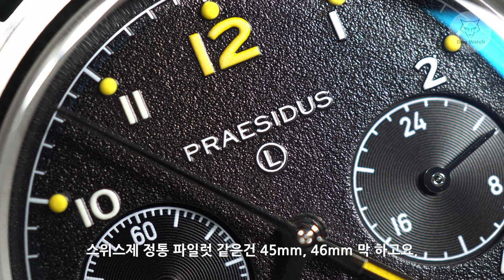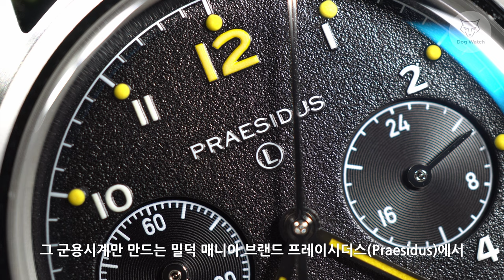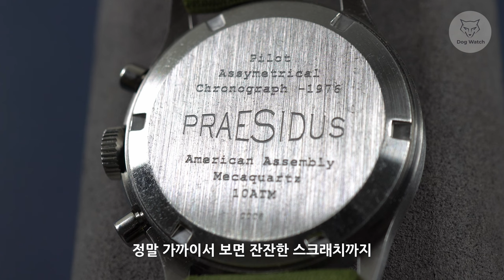[도그워치 리뷰#105] 크로노그래프가 38mm 실화인가! 한국인 손목에 완벽한 크로노그래프! 1970년대 영국공군 파일럿 시계 프레이시더스 PAC-76 리뷰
12월 14일 공식 출시한다고 합니다.
1970년대 영군공군(RAF)에게 보급되었던 파일럿 크로노그래프가 아주
완벽한 38mm 사이즈로 출시하였다는 소식을 전합니다^^